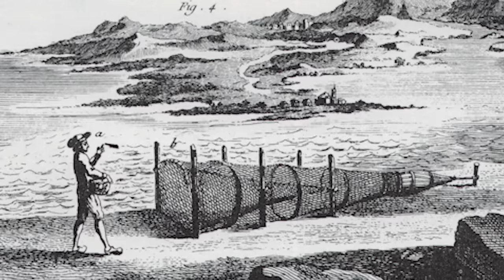Food That Held Up A Nation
Sources mentioned in this video:

The Bark Covered House by William Nowlin